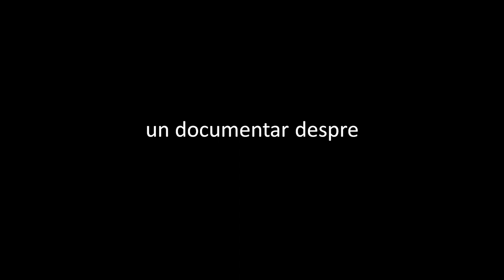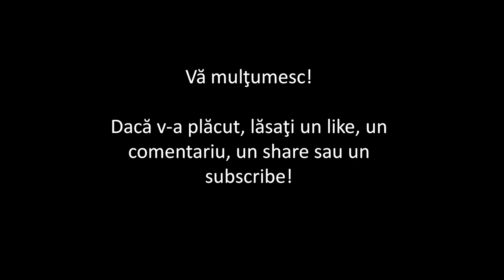Ştefan cel Mare şi Sfânt (scurt documentar de Imperator Official) (ENG SUB)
Stephen the Great and Holy of Moldavia.
This documentary has got ENGLISH SUBTITLES (captions)

Materiale folosite, software folosit/Materials used, software used:

Joc/Game: Total War: Attila (Mod 1212 AD)

Neagu Djuvara - O scurtă istorie a românilor povestită celor tineri, Editura Humanitas, 2010